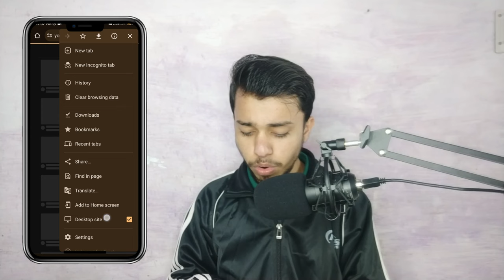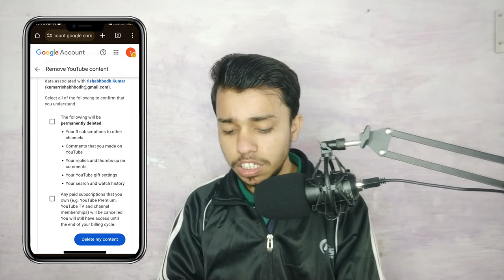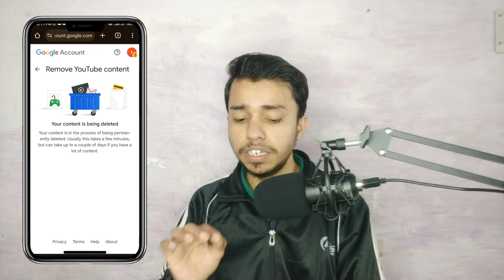How to Delete YouTube Channel Permanently | YouTube Channel Delete Kaise Kare | Digital Bhavishya ji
your quries:-
how to delete your youtube channe
यूट्यूब चैनल कैसे डिलीट करें
यूट्यूब चैनल कैसे डिलीट करें हमेशा के लिए
howtodeleteyoutubechannelpermanently l

creadit - Song: Thomas Gresen - Odyssey